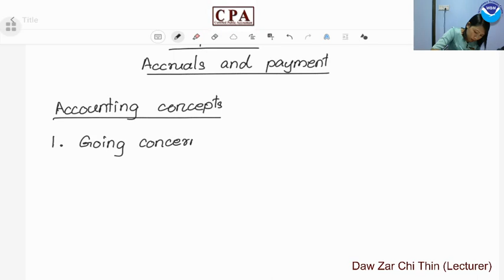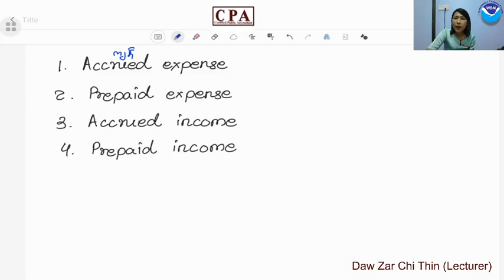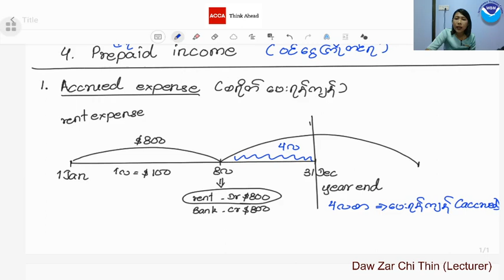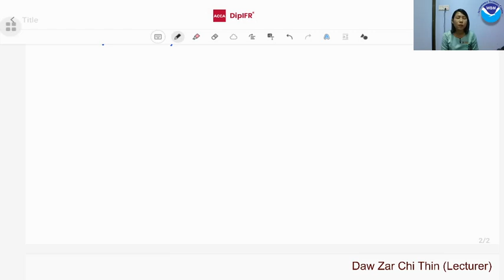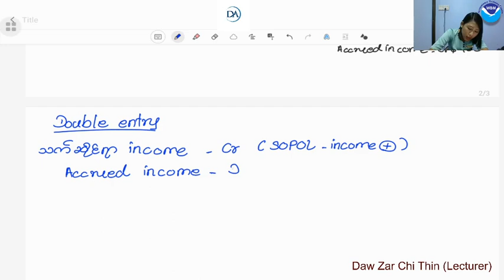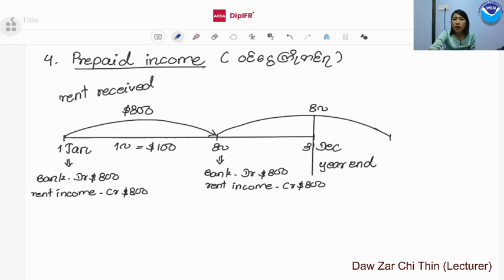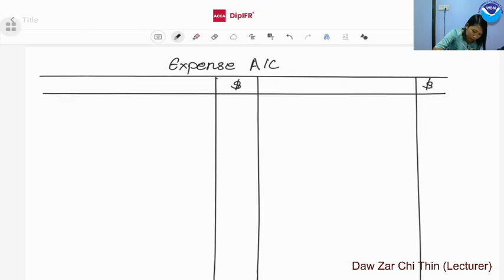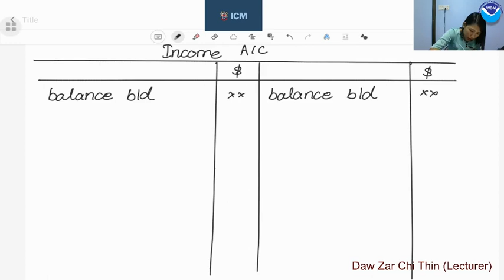Accrued & Prepaid Theory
LCCI Level 2